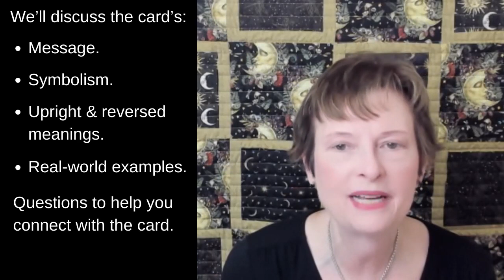Learn the Eight of Wands Tarot Card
In this video you will learn everything you need to confidently read and understand the 8 of Wands tarot card in upright and reversed positions, including symbolism and how to personally connect with this card.

The suit of wands embodies people who are creative, charismatic and action-oriented. They can also be strong, determined and ambitious. On the downside, they can be impulsive and so focused on taking action that they burn out.

All of the videos on this channel are designed for individuals who want to learn how to start tarot readings for beginners and also for people who want to become a better tarot reader by learning tarot card meanings in depth. All videos use the Rider-Waite-Smith tarot deck.

• The meaning of the Eight of Wands.
• The symbolism of the Eight of Wands.
• What it means when the Eight of Wands appears in a reading in both the upright and reversed position – including real-world examples to help apply this card in a reading.
• Questions that you can answer so that you can better connect with the Eight of Wands card.

1. Visit the Ko-Fe website to make a $5 or more donation.
3. Apply for a free, anonymous reading that can be posted on this channel.

TIME STAMPS
00:00  Introduction
00:51  Description
01:31  Message
01:58  Symbolism
04:27  Upright Meaning
05:08  Real-world Example (Upright Card)
06:11  Reversed Meaning
06:50  Real-world Example (Reversed Card)
07:22  Questions to Help Connect with Card
07:55  Conclusion

To learn more about the symbolism in the Eight of Wands, check out pages 158 and 159 from Understanding Tarot: A detailed guide to the Rider-Waite-Smith Tarot Cards, for both the new and experienced Tarot student by Pam Richards

TAROT DECK

100% Plastic Rider Tarot Deck

BOOKS

Exploring Tarot Using Radiant Rider-Waite by Avia Venefica

Learning the Tarot: A Tarot Book for Beginners by Joan Bunning

Llewellyn’s Complete Book of Tarot: A Comprehensive Guide by Anthony Louis

Seventy-Eight Degrees of Wisdom: A Tarot Journey to Self-Awareness by Rachel Pollack

The Big Book of Tarot Meanings: The Beginner’s Guide to Reading the Cards by Sam Magdeleno

The Complete Illustrated Guide to Tarot by Rachel Pollack

The Secret Language of Tarot by Ruth Ann and Wald Amberstone

The Symbolism of the Tarot Annotated: Philosophy of Occultism in Pictures and Numbers by P.D. Ouspensky

The Symbols and Magick of Tarot by Rev. Paul V. Beyerl

The Tarot: History, Symbolism, and Divination by Robert M. Place

The Ultimate Guide to Tarot by Liz Dean

The Ultimate Guide to the Rider Waite Tarot by Johannes Fiebig and Evelin Burger

Understanding Tarot: A detailed guide to the Rider-Waite-Smith Tarot Cards, for both the new and experienced Tarot student by Pam Richards

Highilght Pam Richards book about 3 groups of wands